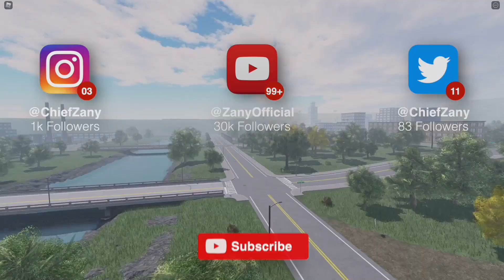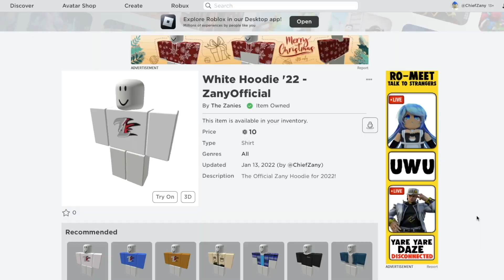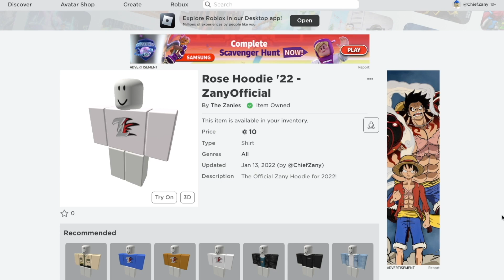GREATEST Robbing Spree In ERLC | Robbing 1 Million Dollars Part 1 | Roblox Roleplay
In this episode of Emergency Response Liberty County, Zany decides to embark upon the greatest robbing spree ERLC has ever seen. You read correctly! Zany will conduct a series of robberies, back-to-back-TO-BACK, until he reaches 1-million dollars in-game currency. The greatest robbing spree in ERLC is about to begin boys and girls. This is only part 1 as robbing 1-million dollars in liberty county will NOT be easy. Zany begins the robbing spree by hitting the usual spots such as the local ATM's, jewelry store, small houses, and even the bank. All were hit multiple times and during this first part of the greatest robbing spree in ERLC, Zany was able to walk away with over $80,000.